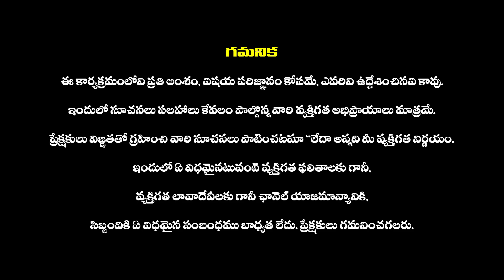వారఫలాలు Sep 10th To Sep 16th || Vara Phalalu 2023 || Horoscope Prediction || Haripriyas Bhakthi